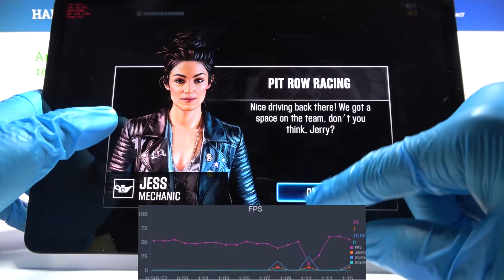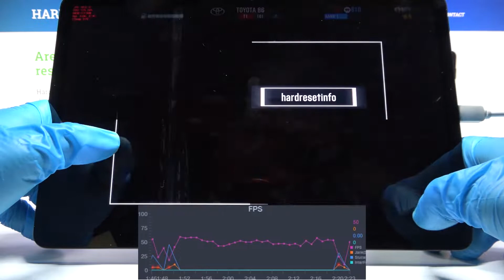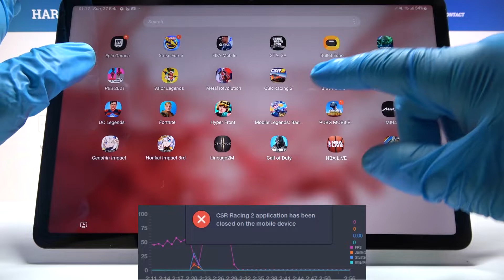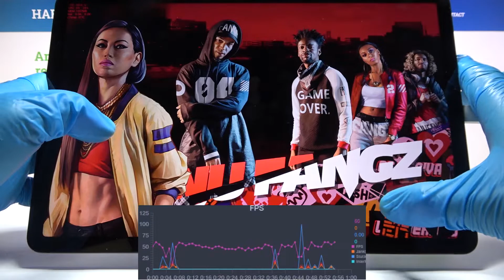Samsung Galaxy * TAB S8 * - CSR RACING 2 |😈 FPS GRAPH + GAMING TEST😈| 120Hz | Snap gen. 8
If you are considering the purchase of Samsung TAB S8, then check the video above where we present a short gameplay from Car Racing 2  . If you are wondering how fast will Car Racing 2   run on this Samsung TAB S8 smartphone, check the video above where we test performance while gaming.

How to check performance of Samsung TAB S8? How fast is Samsung TAB S8? How to compare devices performance Samsung TAB S8? How Car Racing 2   works on Samsung TAB S8?  How fast is Car Racing 2   on Samsung TAB S8?

Weight 503 g (Wi-Fi), 507 g (5G) (1.11 lb)
SIM Nano-SIM
  Stylus, 6.2ms latency (Bluetooth integration, accelerometer, gyro)
DISPLAY Type TFT LCD, 120Hz
  UFS

Samsung TAB S8, Snapdragon 8 Gen 1, 8 GB RAM, fps, max, performance, performance check, max performance, settings, game, frames per second, quality, check, Car Racing 2